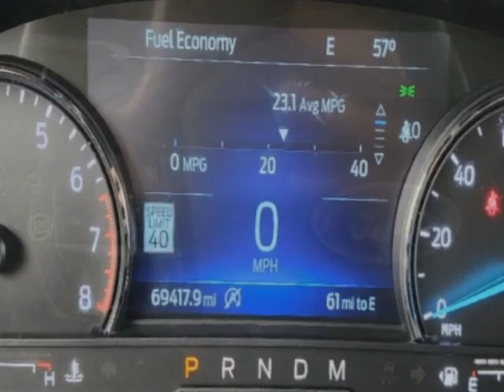2020 Ford Explorer Limited FWD SUV - Jersey City, NJ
New Jersey State Auto Used Cars, Jersey City, NJ - Ford Explorer Limited Leather Navigation Reverse Camera 3rd Row Seat 1-Owner